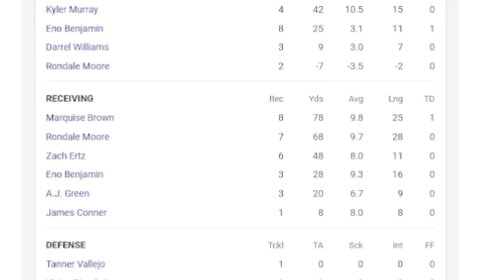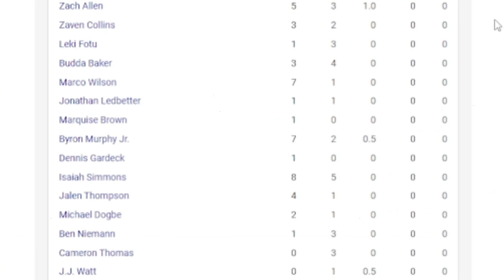The Arizona Cardinals Lose To The Philadelphia Eagles On A Missed Field Goal / Breakdown